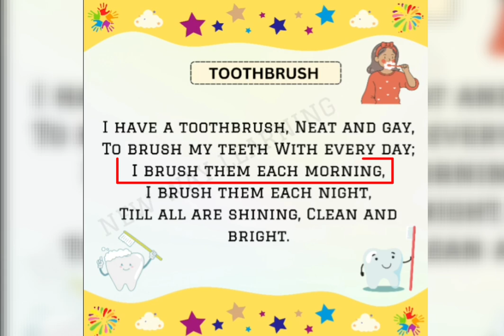I have a Toothbrush neat and gay... | Toothbrush rhyme | English Nursery Rhymes for kids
Today we will learn Nursery rhyme "

Toothbrush

I have a toothbrush, Neat and gay,
To brush my teeth With every day;
I brush them each morning,
I brush them each night,
Till all are shining, Clean and bright.

Toothbrush

nursery songs
rhymes with video
learn rhymes
rhymes karaoke
kindergarten songs rhymes
preschool education
nursery rhymes
rhymes
rhymes for kids
baby rhymes
rhymes for children
english rhymes
children rhymes
kids nursery rhymes
kids rhymes
animation rhymes
baby nursery rhymes
bed time rhymes
nursery rhyme
children nursery rhymes
rhyme